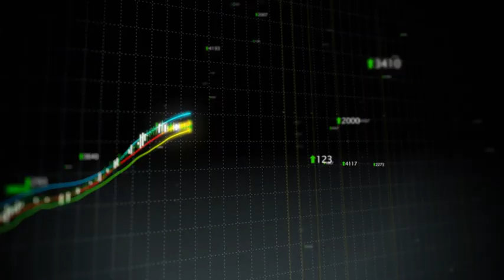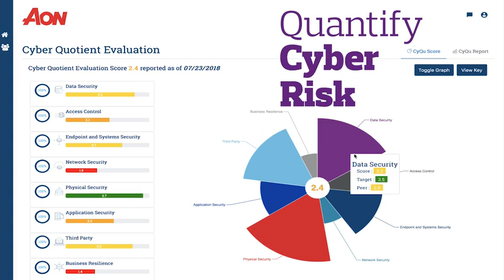An Overview of Aon's Data & Analytics Services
An overview of Aon's Data & Analytics capabilities.